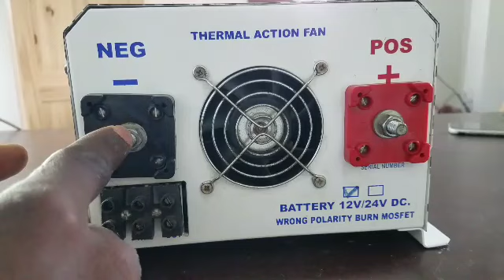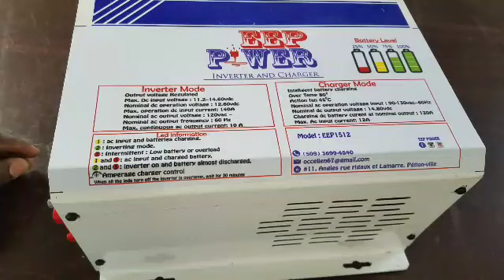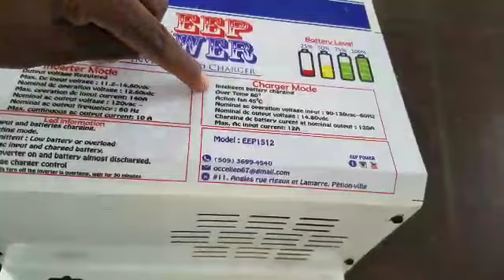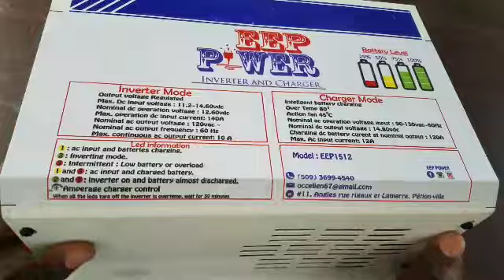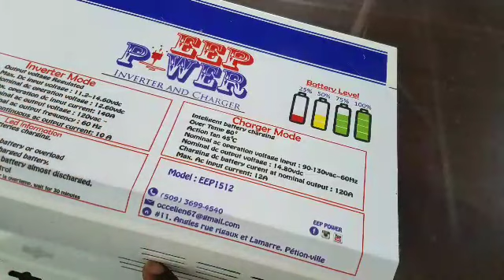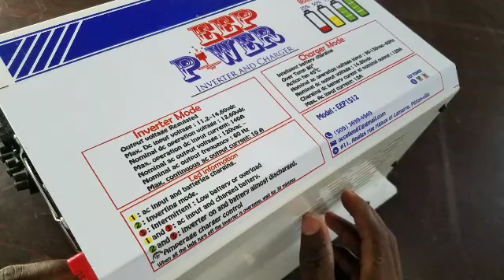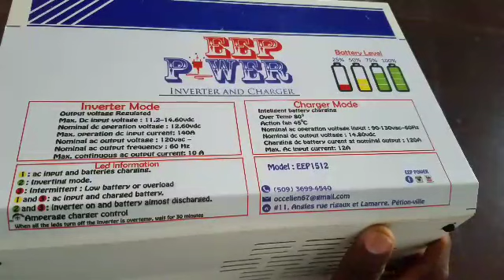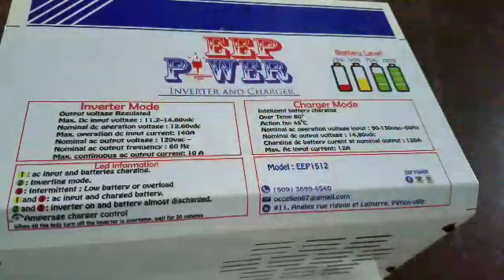MEN INVERTER MWEN FE A [ EEP POWER EEP1512 ] VOICI UN ONDULEUR QUE J'INNOVE [2022] 30 minutes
Mw vin montrew inverter Mw de a zanmim
Je viens de vous présenter mon onduleur
Abòne👇 pouw pa rate anyen

Byen vini nan fanmi eep power a kote ou ka aprann: Elektwonik, makrame e anpil bagay nan teknoloji. Ou gen enterè abòne ak chanèl la pou pa rate anyen .
Wap jwenn yon videyo, chak dimanch à 4h30
Mw vlew edem fè travay la tanpri: like, kòmante, pataje e envite zanmiw fanmiw vin abòne.

Kite yon kòmantè pouw ankourajem, like epi patajel 10 a 15 group Facebook pou Mw tanpri.
Mw vle nou fè fanmi an grandi.
Map montrew: ka fè makrame,kijanw ka pwoteje batriw,kòmanw ka jere Inverter w poul pa anpàn,fason pouw fè micro cravate.
Mèsi paskew chwazi Eep power.

500 Abòne ✔
1000 abòne ✔
2000 abòne ✔
2500 abòne ✔
3000 abòne  ✔
3500 abòne ✔
5000 subscribes✔
5500 subscribes✔
6000 subscribes✔
6500 subscribes✔
7500 subscribes✔
8000 subscribes ✔